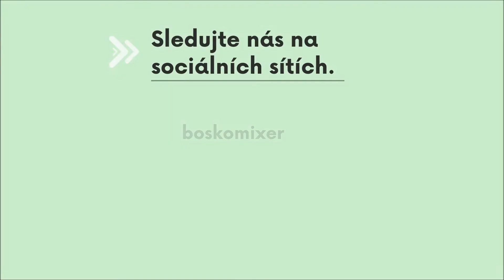Bosko mixér - Kytarové lekce 3.díl